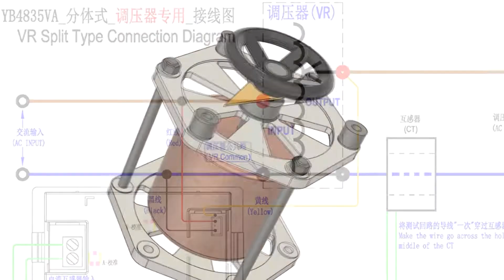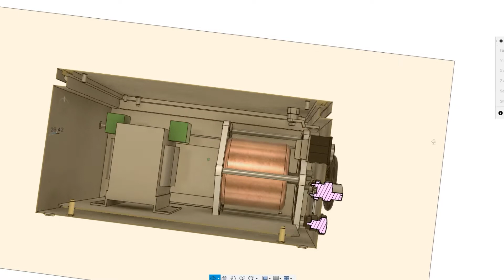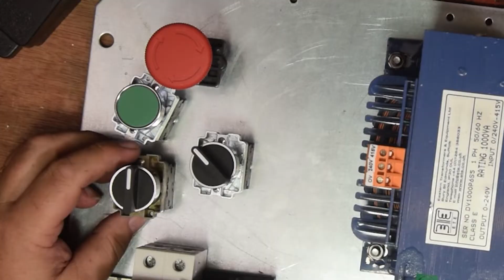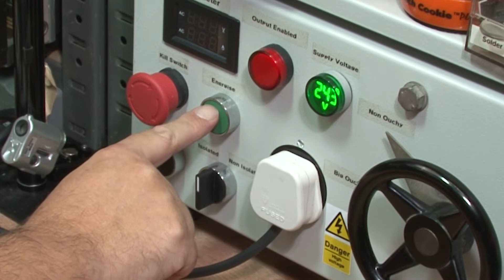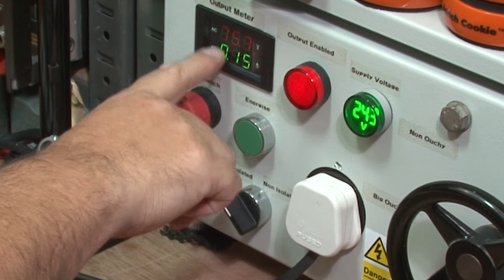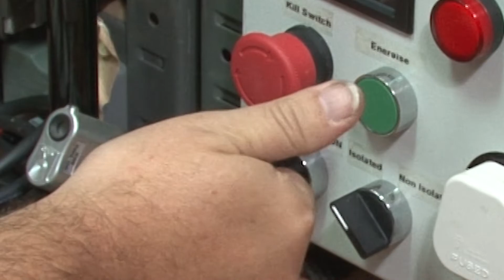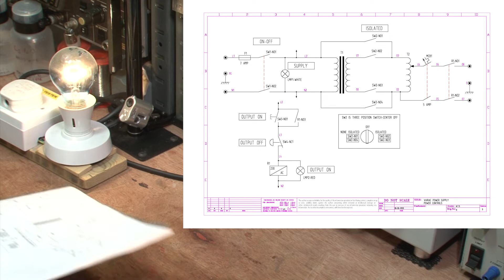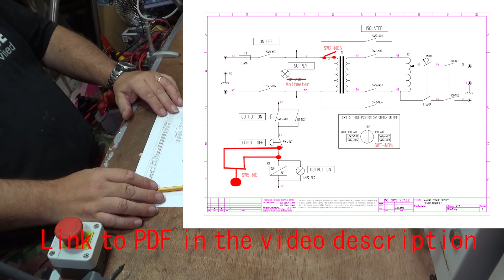How to make a variable AC voltage supply with a Variac and isolation transformer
This is a project that has been in the making for a long time. I show how to make a variable AC voltage supply with a Variac and isolation transformer, a metal box plus some switches and a contactor. A variable AC supply is very useful to bring up valve equipment slowly as well as to provide a supply for other projects requiring lower voltage AC. A variac is basically a variable autotransformer which is inherently referenced to mains so cannot be considered as a safety device by itself so the use of an isolation transformer is almost an essential item in the workshop of anyone who is dealing with vintage or just unknown history electrical items. An isolation transformer is a 1:1 transformer that separates the line supply from your domestic service to a completely non referenced to earth mains supply. A contactor is a relay but a more industrial version. You can search the web and YouTube to see the contactor vs relay differences in detail. Big Clive has a video on his channel taking a contactor to bits.

You are usually limited at home by the physical size of a larger variac and isolation transformer but if you do have the space then the larger the better. The reason for that is another safety one, if you have something rated quite high then you are unlikely to stress your supply gear. You wouldn't buy a scooter to cruise the highways but a big engine car which is just ticking along rather than screaming its heart out  so why do the same on your workbench? I think I can safely say that I will be unlikely to stress this box of tricks!

Although I don't do this as a screw A into B type build, there is more than enough information to show you how to make a variable AC voltage supply of your own.

Finally, I must thank Christian, who has the very excellent channel @AllTheGearNoIdea for sourcing the metal enclosure and drilling most of the holes which saved me a lot of work as well as is absolutely amazing 3d cad skills for making sure it would all fit! Why not check him out...

I will put the original schematic on the net for you to download right here!!